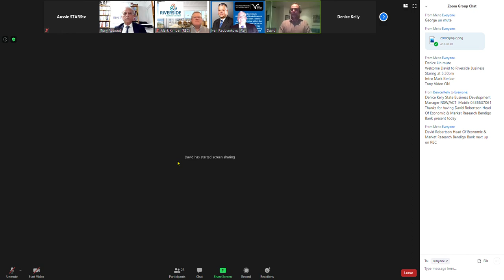Catch the STARS be on STARStv